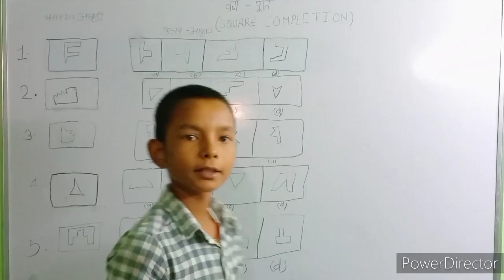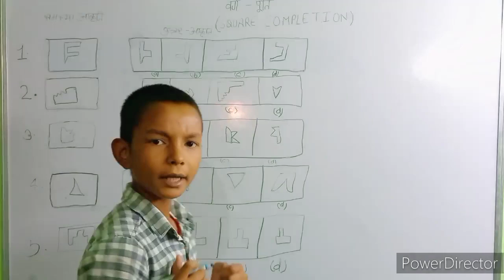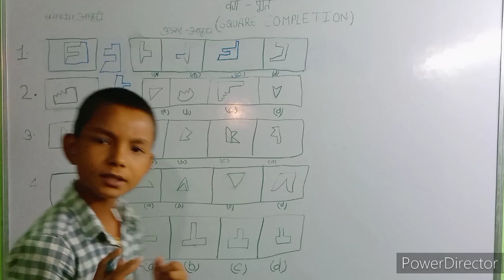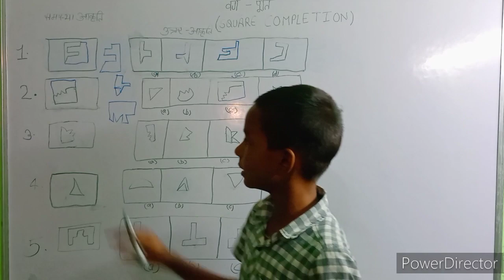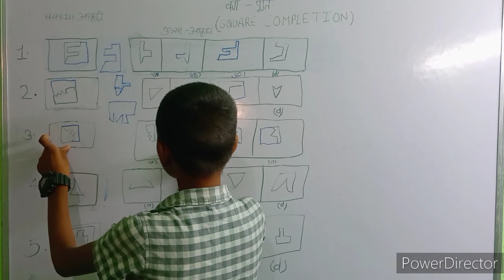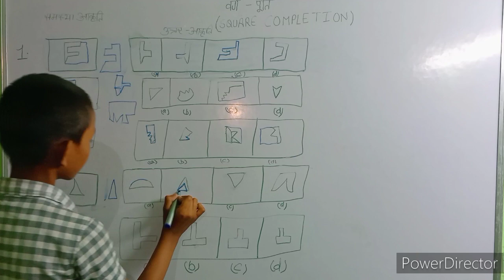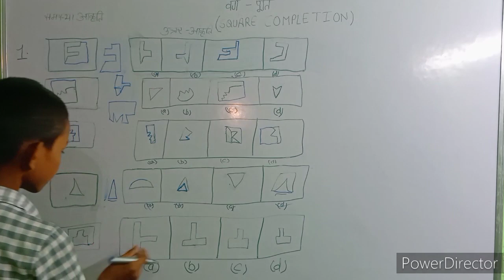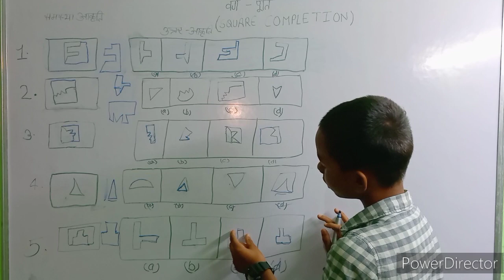mental ability class 6 chapter 6 chapter name square complete